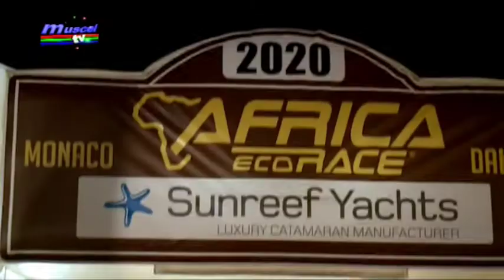Jurnal Muscel TV 30 01 2020 sp 3 muscelul in 7 zile dakar sterian pricope